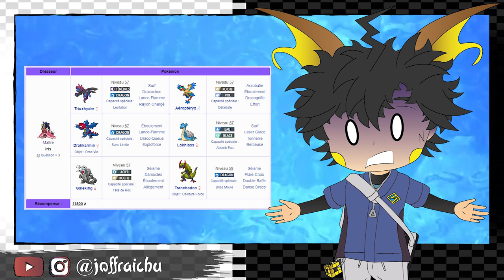Le MEILLEUR STARTER de POKEMON NOIR 2 & BLANC 2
Aujourd'hui nous allons voir quel est le meilleur starter de la Génération 5 pour votre aventure dans les versions Noir 2 et Blanc 2 (Nintendo DS), la suite de Pokémon Noir et Blanc. Est-ce que mon classement de ma vidéo "Le MEILLEUR STARTER de POKEMON NOIR & BLANC" est toujours le même pour cette suite de jeux ? La réponse dans cette vidéo !

Bien évidemment le classement des 3 starters est réalisé en fonction de leur efficacité durant le mode aventure ! (Et non pas leur puissance dans le métagame online cf : Showdown, Smogon, strat, etc.)

Time code :
Intro 00:00
Générique (Opening) 00:31
Présentation 00:45
Le Rival 01:18
Les Champions d'Arènes 01:46
Le Conseil 4 03:32
Le Maitre de la Ligue 04:14
La Team Plasma 04:43
La Conclusion 05:41
Outro 07:12
Générique (Ending) 07:36